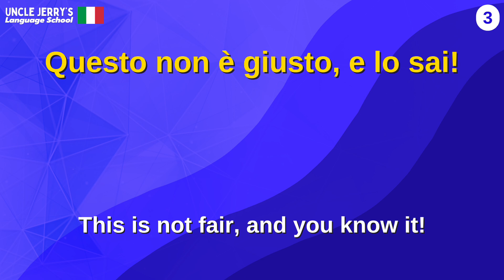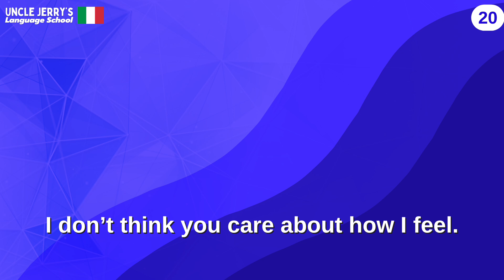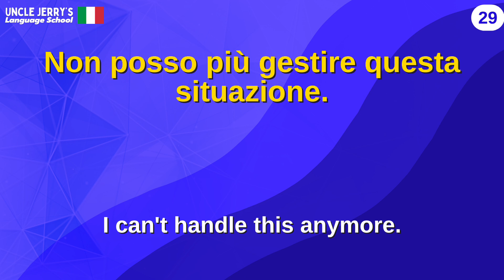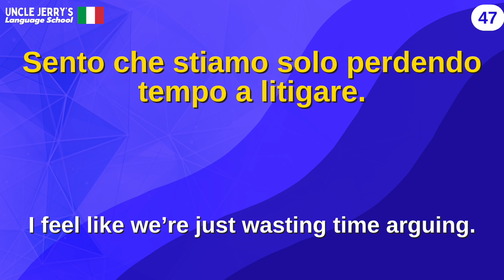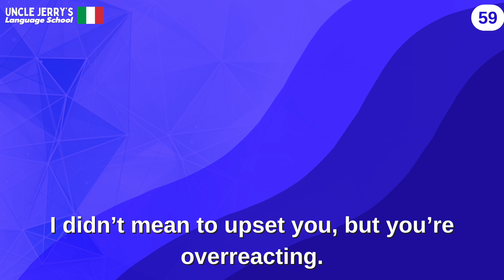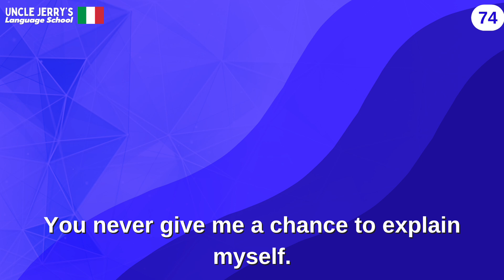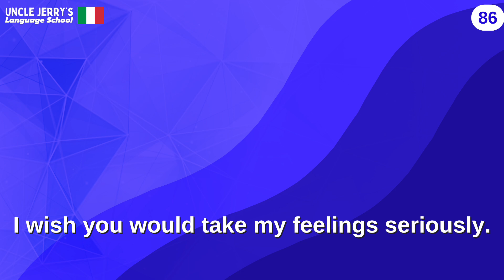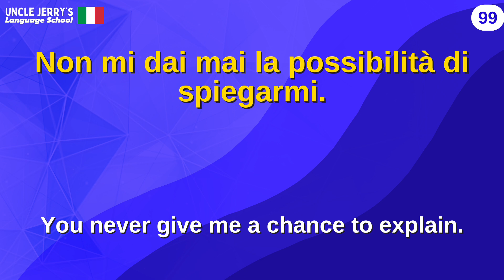How to Argue in Italian: 100 Useful Phrases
How to Express Yourself in a Italian Argument: 100 Phrases

Learn how to navigate disagreements and express yourself in Italian with these 100 essential phrases for arguments and tense moments. Whether you're learning Italian for everyday conversations or want to understand real-life situations better, this video provides clear, practical phrases that you can use during discussions or disagreements. Perfect for students of all levels, these phrases will help you communicate more confidently in challenging situations. Practice your Italian and improve your fluency with useful vocabulary for arguments!